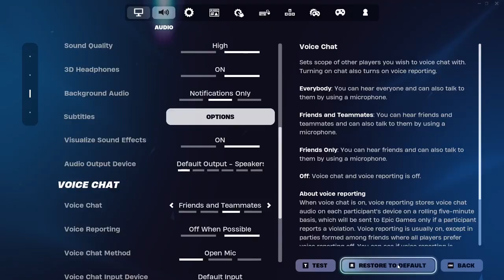We had too much to drink while playing Fortnite. /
Hi My Name is MadAceX and my Channel is a place to chill and have fun so i hope you enjoy the videos i give you